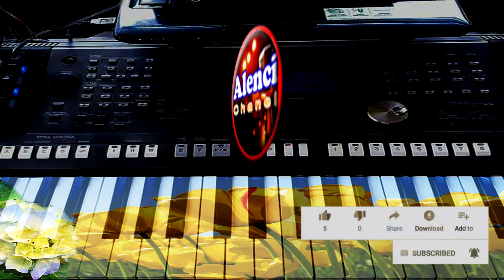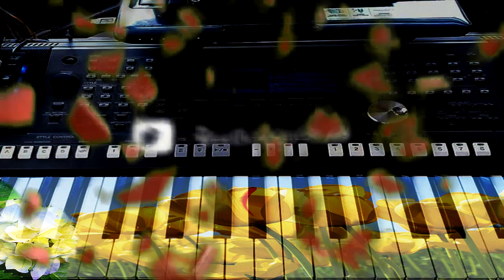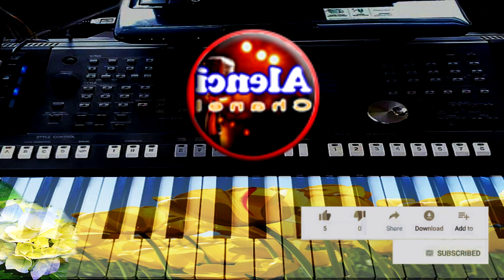Lagu Daerah PALEMBANG - NANGIS MALAM - KARAOKE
Terima Kasih Telah Berkunjung, Maaf Atas Segala Kekurangan, Selamat Bernyanyi Dengan Lagu NANGIS MALAM versi KARAOKE, Semoga Terhibur
 Terima Kasih